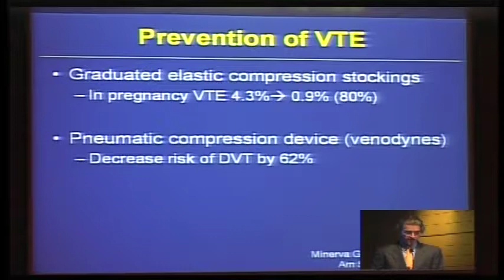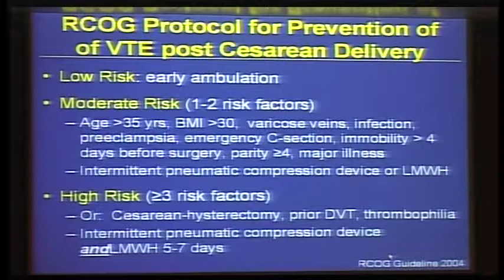VI Simposio de Medicina Materno - Fetal. CEVIM: Controversias Obtétricas 2011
Tromboembolismo en obstetricia: Una visión practica. Parte 3
Dr. Christian Pattker
Professor of Obstetrics, Gynecology and Reproductive Sciences Medical Director.
Yale-New Haven Hospital
Yale University.
El equipo de Accionaudiovisual se dedica a la realización completa de un video y su transmisión por internet. Lo produce, graba, edita, musicaliza y lo emite.